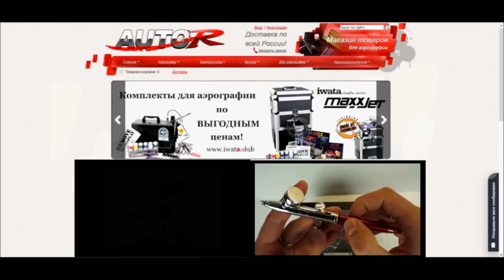Покраска пластиковой модели Студебекера с помощью аэрогафа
В этом видео вы увидите покраску аэрографом пластиковой модели грузового автомобиля от компании " Моделист". "Аэрография" "Покраска модели аэрографом"
In this video you will see airbrushing plastic model truck from the company "Modelist". "Spray painting" "Painting the model with airbrush"